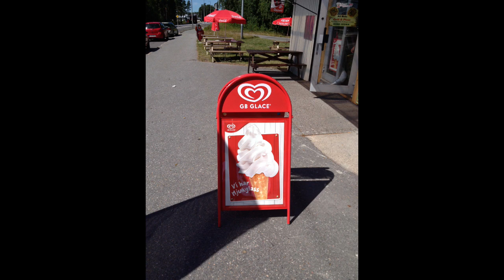The Swedish Konditori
The primary focus of a konditorei is selling pastries, which may be made in-house or brought in from another bakery. They commonly also offer a selection of coffees, soft drinks, and many may also sell alcoholic drinks. Many larger konditorei also serve ice cream and chocolates.

Apart from its typical menu, a konditorei chiefly differs from a restaurant in that opening hours tend to be morning and afternoon, rather than afternoon and evening.

Etymology
A konditorei puts emphasis on the artistic aspect of the trade and, unlike a bakery, does not produce breads. The craft developed when particular bakers specialised in the creation of sweet bread to which candied fruits and other sweet ingredients were added. The origin of the word konditor (the konditorei’s baker) stems from the Latin word candire, which stands for “candying of fruits”. Another derivation is the Latin word conditura (condio) = to concoct (food), preservation (of fruits).[3]

Konditorei is the German word for a pâtisserie or confectionery shop. In Sweden, Norway and Denmark, the word is spelt konditori and the term konditor for a confectioner has been used since the beginning of the 18th century

History and development of the konditor
Lebkuchen
The profession of the Konditor developed from that of the baker. Once the bakers of medieval times (15th century) mastered the art of baking bread, some started to rarefy the dough with honey, dried fruits and spices. These specialists called themselves Lebküchler, Lebküchner or Lebzelter. They founded a guild in 1643 in the area in and around Nürnberg, Germany. At the same time, the Lebkuchen bakers ran a second trade using wax, a side product of honey: they became chandlers, supplying churches and private households with artistic candles, wax figures and pictures made of wax. They carved wooden molds themselves and used these to pour magnificent pictures made of wax. A few Konditoreien practiced the sophisticated art of the chandlers until recent times. The Lebküchner were turned to confectioners later and finally became Konditoreien.

Sugar and spices
The maritime trade brought spices and sugar from the Eastern world to the famous Italian harbor towns of Genoa and Venice. Although sugar had an immense appeal, only the rich were privileged to consume it. The profession of confectioner was related to that of the pharmacist because the trade with sugar was exclusive to pharmacists. The German word “Konfekt” (English: confection) to describe sweets stems from the language of the drug makers, which were also called confectionari.

Production of marzipan
In the 14th century, the Venetians introduced marzipan, a confection made from almonds, sugar and rose water, to central Europe. Marzipan was an ideal material for moulding magnificent pictures from, which were artistically painted with plant colouring and often decorated with gold leaf.

Chocolate
At the start of the 19th century, chocolate first[dubious – discuss] made its way to Germany, after the ladies of the upper classes in Spain, Italy and France had long been used to a daily cup of hot chocolate. When the Dutchman Coenraad Johannes van Houten managed to press out the cocoa mass, the additional ingredients cocoa butter and cocoa powder were created. The chocolate thinned with cocoa butter was used to pour a variety of figures, and painting cakes with cocoa powder became popular. The trade of the “Chocolatier”, a Konditor specialised in working with chocolate, was born. Chocolate now played a major role in the Konditorei. A good example is the chocolate cake created by Franz Sacher, who was the chocolate cook for Klemens von Metternich in Vienna in 1832.

Pastries
The abundance of sugar through the native sugar beet in the 19th century lead to the development of cakes and pastries, with focus taken off decorative art. Light sponge cakes, almond pastries, apple strudel or milk-cream strudel, Gugelhupf, and cream cakes were served with then modern drinks such as coffee, tea and chocolate.Produced with CyberLink PowerDirector 18